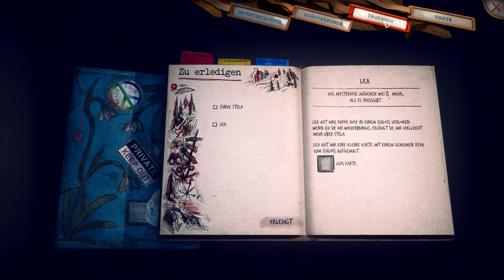SOMEDAY YOU'LL RETURN: DIRECTOR'S CUT [017] 🌲 Reiche Geschichte | Someday You'll Return Gameplay